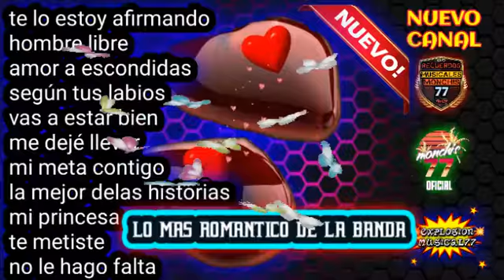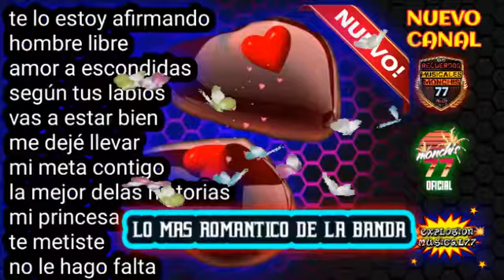lo mas romantico de la banda